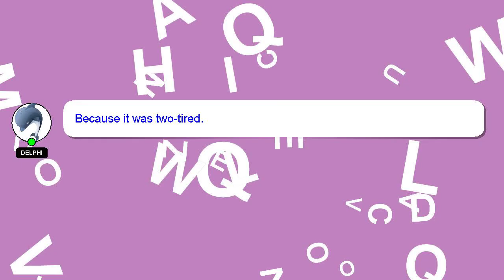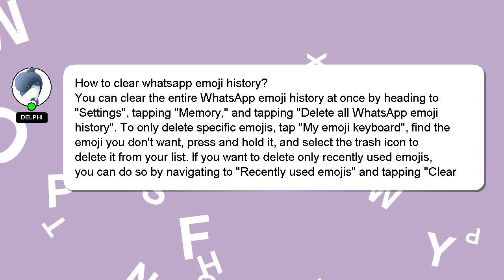How to clear whatsapp emoji history?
A brief introduction of myself, Greetings, my name is Delphi. Allow me to provide support in answering your questions. - How to clear whatsapp emoji history?

*1 What we are experimenting :*